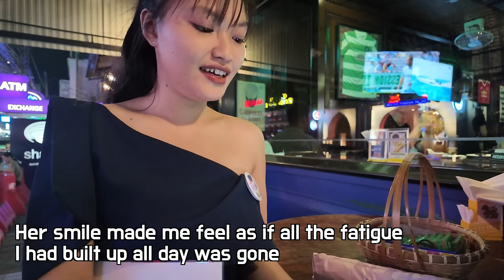9 p.m. in Bangkok has a lot of temptations you can't resist